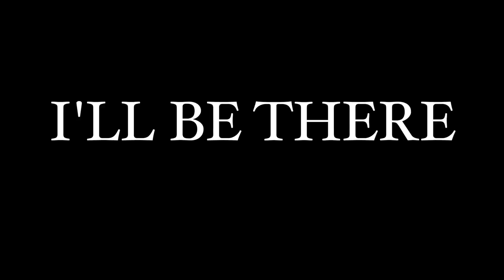DRAYMOND GREEN GOT IN A FIGHT WITH A FAN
TRY SEATGEEK! Use code LNU for $20 back on tix

P.S. Kevin Durant sucks